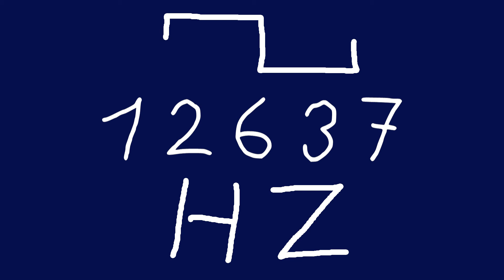12637 hz square